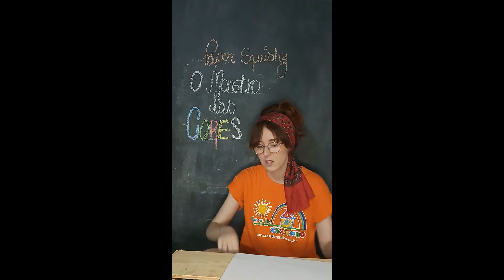O MONSTRO DAS CORES DE PAPER SQUISHY - Espaço Jeans